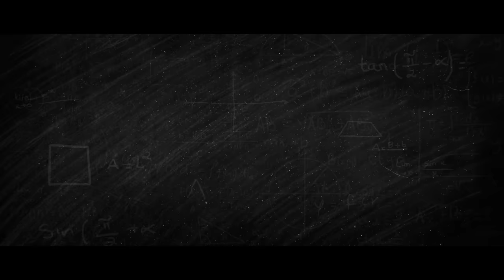SIR - Teaser | Dhanush, Samyuktha | GV Prakash Kumar | Venky Atluri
Education is more than about books, marks and results. The right mix of chalk and challenges can shape the future generation ✨

Presenting you Dhanush in & as SIR!

Vaathi / SIR is our upcoming Telugu / Tamil bilingual film written & directed by Venky Atluri. Music is composed by GV Prakash Kumar & Cinematography is handled by J Yuvraj. Sithara Entertainments headed by Suryadevara Naga Vamsi will be co-producing this film along with Ms. Sai Soujanya (Fortune Four Cinemas). The film is Presented by Srikara Studios

CAST :
Dhanush, Samyuktha Menon,Sai Kumar,Tanikella Bharani,Samuthirakani,Thotapalli Madhu, Narra Srinivas, Pammi Sai, Hyper Aadhi, Shara, Aadukalam Naren, Ilavarasu,Motta Rajendran,Hareesh Peradi,Praveena etc

CREW:
Production Designer: Avinash Kolla
Editor: Navin Nooli
DOP: J Yuvraj
Producers: Naga Vamsi S - Sai Soujanya
Written & Directed By : Venky Atluri
Banners: Sithara Entertainments - Fortune Four Cinemas
Presenter: Srikara Studios